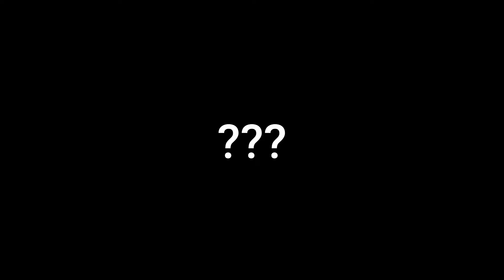COMO CONSEGUIR TODOS OS ITEMS E EMBLEMAS DO NOVO EVENTO! | ROBLOX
HOW TO GET ALL OF THE ITEMS AND BADGES IN THE NEW EVENT! | ROBLOX

Opa galera, estou mostrando o novo evento e como conseguir todos os items e emblemas nele! | Yo guys, I'm showing you the new event and how to get all the items and badges in it!

Me segue eu acho...